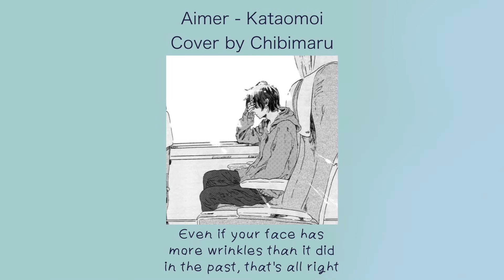Kataomoi カタオモイ Aimer - cover ver. Chibimaru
Hey my Chibis! I have been wanting to cover a slower-paced song for a while now and Aimer Kataomoi was the perfect choice! I found Kataomoi by Aimer to be quite a difficult pick at first due to the lack of drums and y'all know I SUCK at following the beat hahaha, but I really like the vibe of this song! I love Aimer so so much honestly these songs have such a different feeling! Aimer's songs have a light feel, but a heavy strength it's hard to explain! Anyway, leave in the comments if ur a fan of aimer as well and if u want more aimer song cover!!

I also think it's nice to hear aimer kataomoi cover male version too or like aimer kataomoi cover acoustic version because it sounds so smooth and nice! Maybe if u guys want I can do an aimer kataomoi cover english version too! I really like the aimer kataomoi piano cover as well or if it were in español would be interesting to hear too! U guys go and do it!! Aimer - kataomoi / natsuiro matsuri cover is so popular too!

or just type: "chibimaru"